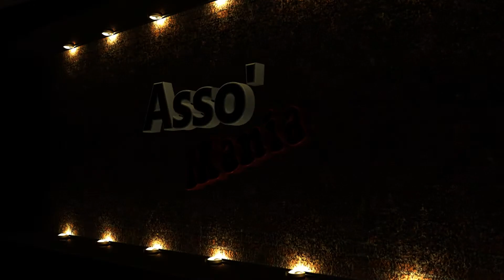[HD] Let's Play ♦ Kerbal Space Program ♦ Episode 08 : D'une pierre deux coups